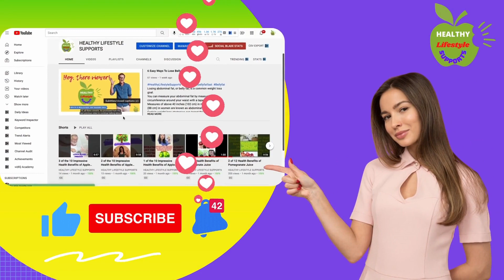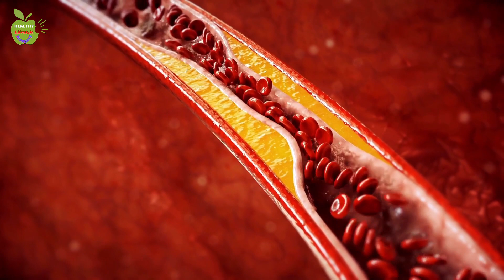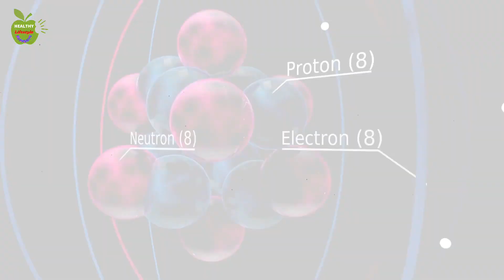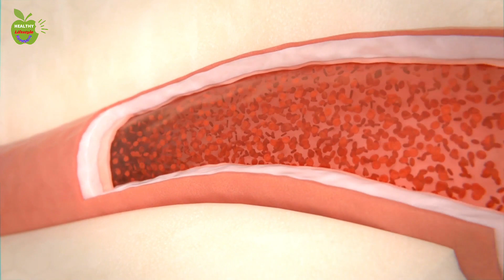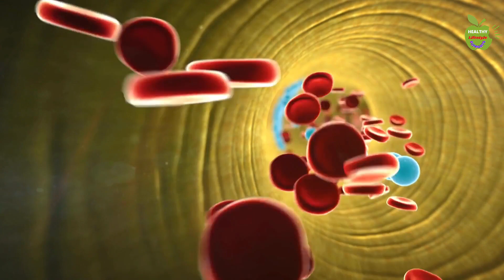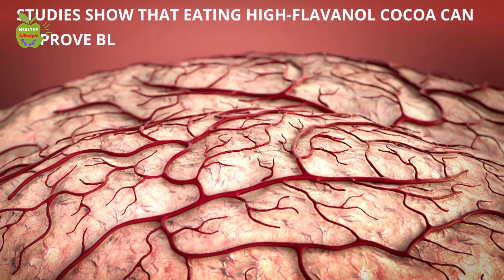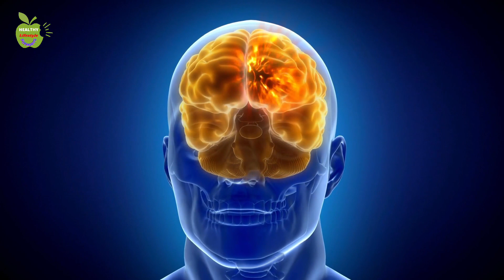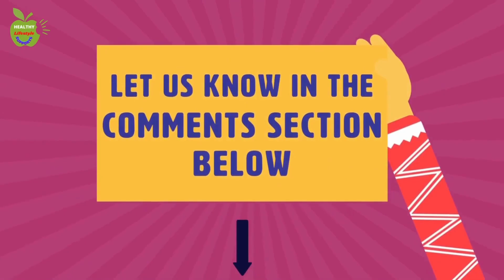TOP 8 Proven Health Benefits Of Dark Chocolate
Everyone knows that chocolates are bad for your health. But you can’t say the same about dark chocolate. Unlike the regular stuff, real, unprocessed dark chocolate is not a guilty pleasure. Being high in antioxidants and very low in sugar, it is considered a superfood that is packed with a variety of health benefits.
Dark chocolate is loaded with nutrients that can positively affect your health.
Made from the seed of the cacao tree, it’s one of the best sources of antioxidants you can find.

Studies show that dark chocolate can improve your health and lower the risk of heart disease.

And in today’s video, we will tell you what they are. From a Source of important minerals, a powerful source of antioxidants, protecting skin against sun damage, boosting brain power and enhancing your mood to lowering heart disease risk and more. watch till the end to learn about all of them that are supported by science.

Timestamps:
1- Source Of Important Minerals
2- Powerful Source of antioxidants
3- May lower blood pressure
4- Raises HDL And Protects LDL From Oxidant
5- May Reduce Heart Disease Risk
6- Protect Skin Against Sun Damage
7- Boosting Brain Function
8- Enhance Your Mood

Summary:

👉 1. Source Of Important Minerals.  Dark chocolate is packed full of important minerals, including iron, magnesium, zinc, copper, and phosphorus. If you buy quality dark chocolate with a high cocoa content, then it’s quite nutritious.
It contains a decent amount of soluble fiber and is loaded with minerals.
A 100-gram bar of dark chocolate with 70–85% cocoa contains:
• 11 grams of fiber
• 66% of the DV for iron
• 57% of the DV for magnesium
• 196% of the DV for copper
• 85% of the DV for manganese…

👉 2. Powerful Source Of Antioxidants. ORAC stands for oxygen radical absorbance capacity. It’s a measure of the antioxidant activity of foods.
Basically, researchers set a bunch of free radicals (bad) against a sample of a food and see how well the antioxidants in the food can disarm the free radicals.
Based on these studies, chocolate is considered rich in antioxidants. But the biological relevance of ORAC values is questioned, as it’s measured in a test tube and may not have the same effect in the body.
Research in humans does not always show the same range of antioxidant effects for chocolate. But experts say there isn’t enough evidence yet to say for certain….

👉 3. May Lower Blood Pressure. The flavanoids in dark chocolate can stimulate the endothelium, the lining of arteries, to produce nitric oxide.
One of the functions of nitric oxide is to send signals to the arteries to relax, which lowers the resistance to blood flow and therefore reduces blood pressure.
Many controlled studies show that cocoa and dark chocolate can improve blood flow and lower blood pressure, though the effects are usually mild.
However, one study in people with type 2 diabetes and high blood pressure showed no effect, so take this with a grain of salt. It’s possible that people who are already receiving treatment for high blood pressure may not get any additional benefit from adding cocoa flavanols to their diet.
Given the great variation between studies on this subject, it’s clear that more research is needed